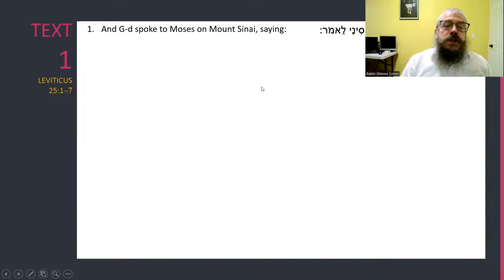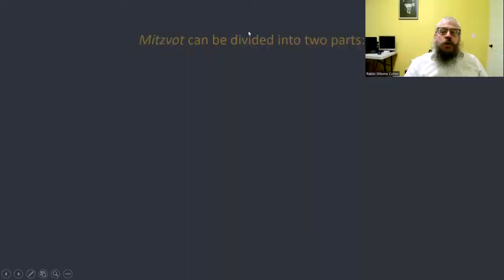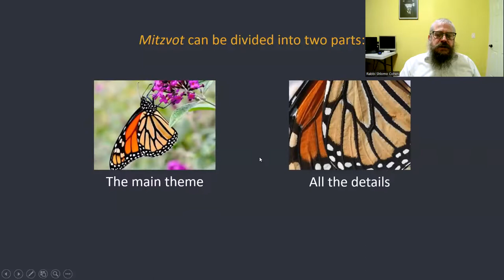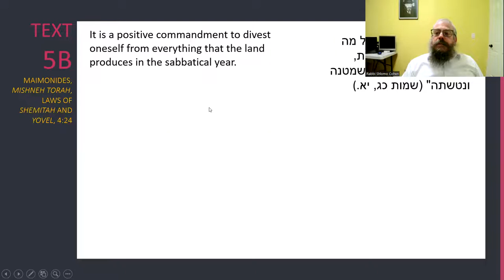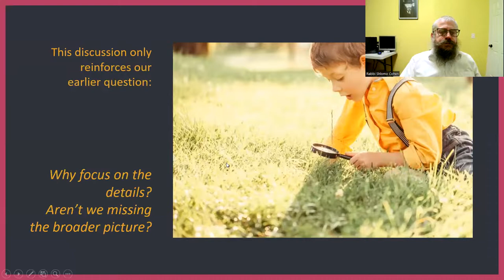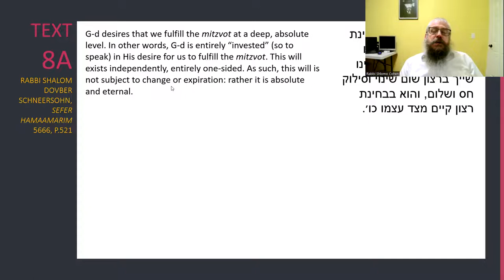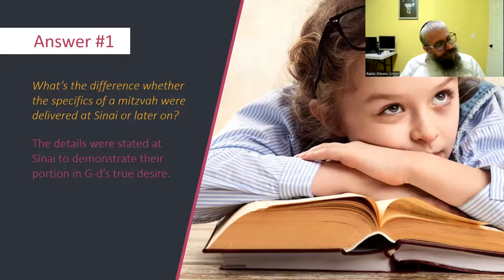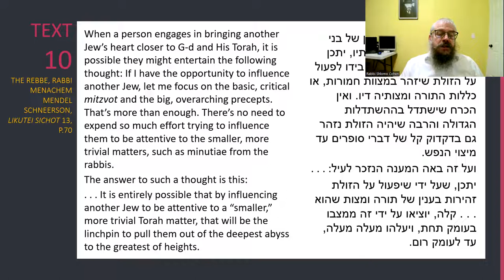THE DIVINE IS IN THE DETAILS - Torah Studies - Behar 5782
Discovering the Majesty of the Minutiae in Judaism.

Do it this way. Not larger than an ounce, not smaller than the size of your fist. Check for the kosher symbol, and make sure you eat before this time and make Kiddush after that time.

Judaism is hyper-detail-oriented, and some find it more devilish than divine. But that’s a simple misunderstanding of just how great a mitzvah really is.

Presented by Rabbi Shlomo Z. Cohen
Chabad of Sheepshead Bay